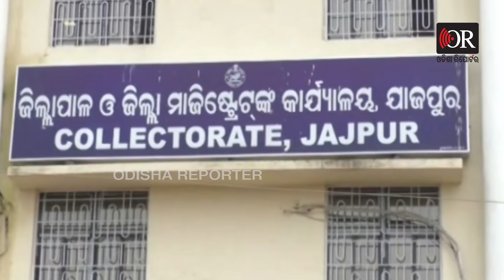ଜଣେ ମାଆର ଆକୁଳ ନିବେଦନ | Odisha Reporter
ମୁଖ୍ୟମନ୍ତ୍ରୀ ନବୀନ ପଟ୍ଟନାୟକଙ୍କ ଜନ୍ମଦିନରେ ଶୁଭେଚ୍ଛା ଜଣାଇଲେ ଜଣେ ମାଆ। ଏଇ ହେଉଛି ସେହି ମାଆ ଯିଏ ନିଖୋଜ ଝିଅକୁ ଖୋଜି ଖୋଜି ନୟାନ୍ତ ହୋଇପଡିଛନ୍ତି। ପୁଲିସ-ପ୍ରଶାସନଠାରୁ ସମସ୍ତଙ୍କୁ ଗୁହାରି କରି ତଣ୍ଟି ଶୁଖିଗଲାଣି ତଥାପି ଝିଅ ପିହୁର ସନ୍ଧାନ ମିଳିନି।ମୁଖ୍ୟମନ୍ତ୍ରୀଙ୍କ ଜନ୍ମଦିନ ଅବସରରେ ନିଖୋଜ ପିହୁର ମାଆ ଏକ ଭିଡିଓ କରିଛନ୍ତି।